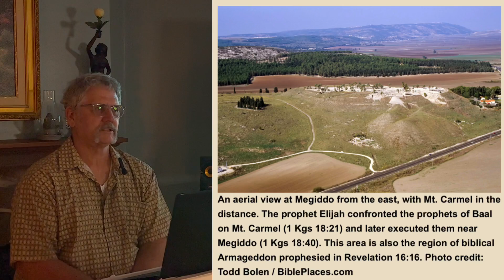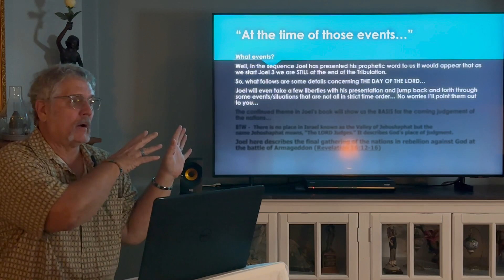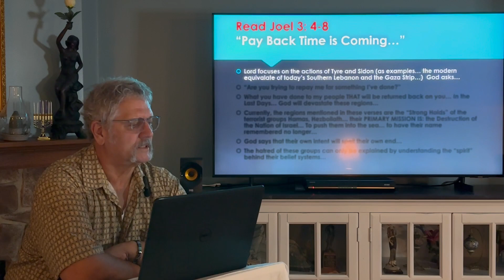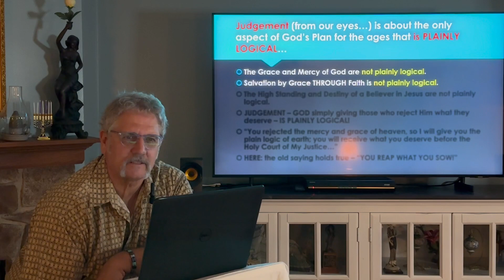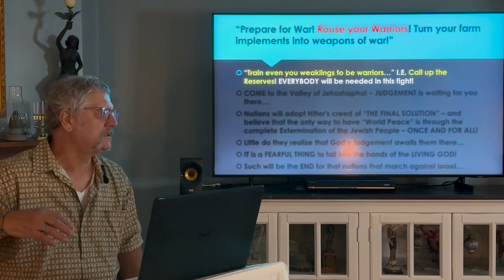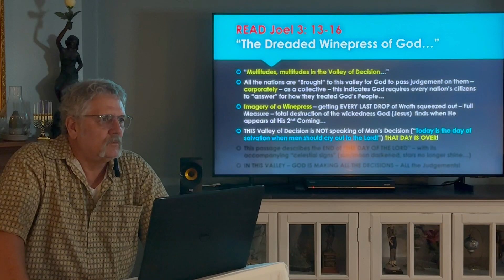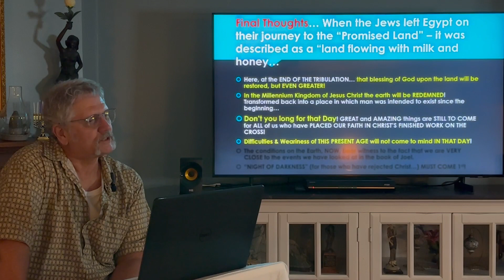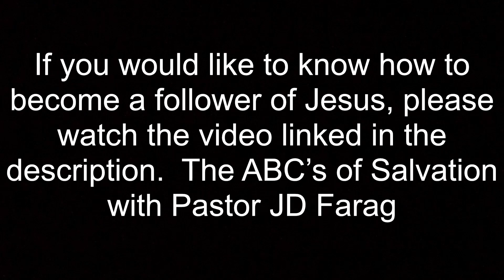In the Valley of Decision… The Nations Judged. Joel Chapter 3. August 12, 2023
Joel finishes his prophetic work here in Chapter 3.
At the end of the Tribulation at Christ's 2nd Coming, He will gather the nations together  in the Valley of Decision - to judge the Sheep and Goat nations... in which category will YOUR country fall?
Maranatha!"
Want to know how to have a relationship with Jesus? Watch this video where JD Farag explains the ABC’s of salvation